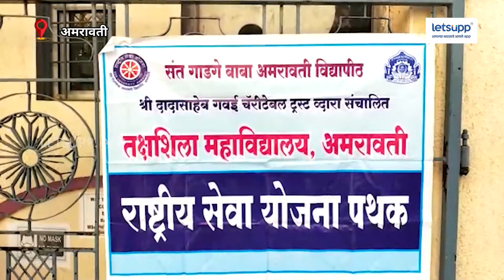Amaravati College Reopening : अमरावती जिल्ह्यातील महाविद्यालये सुरु | LetsUpp Marathi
गेल्या दोन वर्षापासून कोरोनामुळे संपूर्ण राज्यातील महाविद्यालय बंद होते. मात्र गेल्या एक वर्षापासून रुग्णांची संख्या कमी होत असताना राज्य शासनाने महाविद्यालय सुरू करण्याचा निर्णय घेतला व आज अखेर संपूर्ण राज्यातील महाविद्यालय झाले असून विद्यार्थ्यांनी देखील भरघोस प्रतिसाद दिल्याचं आज दिसून आलं. आज महाविद्यालय सुरू होताच प्राध्यापकांनी महाविद्यालयात येणाऱ्या सर्व विद्यार्थ्यांचे पुष्पगुच्छ देऊन स्वागत केले. सोबतच यावेळी संपूर्ण कोरणाचे नियम पाळून विद्यार्थ्यांना वर्ग खोली मध्ये बसविण्यात आले ,यावेळी विद्यार्थ्यांना मास्क, सॅनिटायझर व लसीचे दोन डोस अनिवार्य करण्यात आले होते.
प्रोड्युसर : श्रुती मुंगीकर
व्हिडीओ एडिटर : रचना रोहेकर
(स्रोत : लेट्सअप न्यूज नेटवर्क)